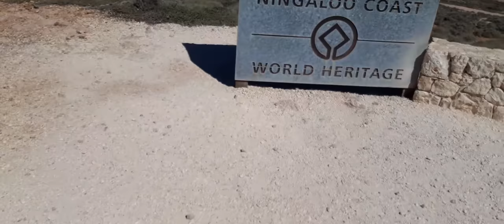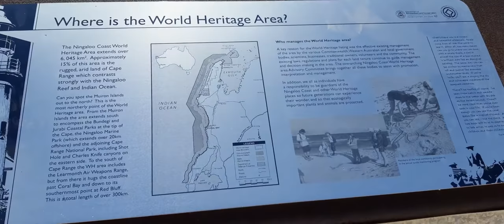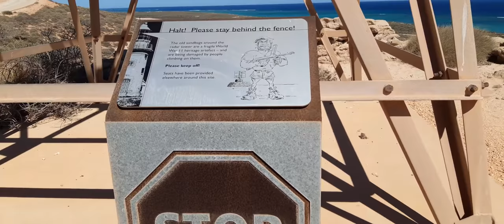Vlamingh Head Lighthouse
In this video sharing with you guys one of the places, we visited during our trip to Exmouth. One of them is the Vlamingh Head Lighthouse a nice historical place that has interesting World War II history. There are even some of the original sandbags use during World War II and the World War II radar station. The view from the lighthouse overlooking the Ningaloo coast is sensational but so difficult to take photos and videos as it is very very windy.